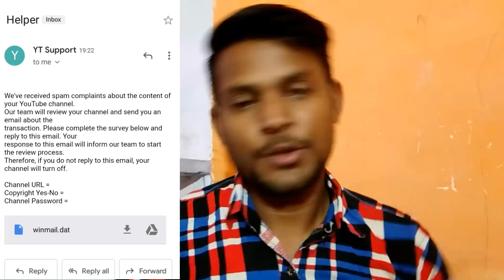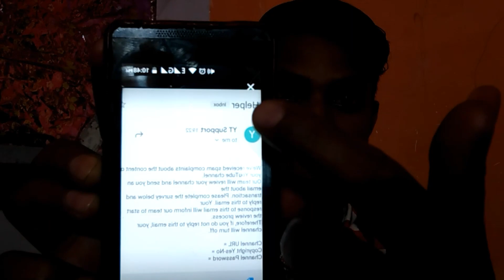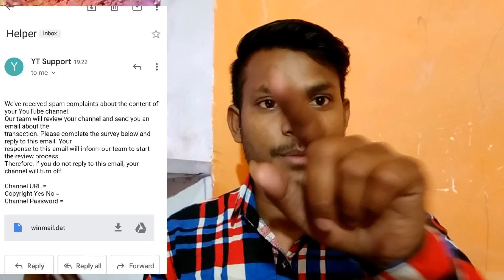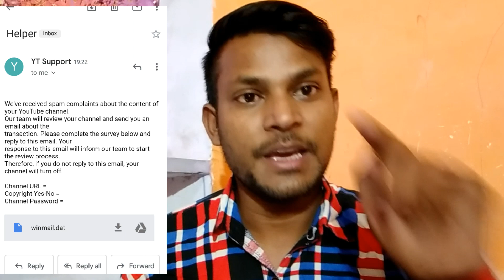Fake E-Mail Yt support || क्या आपके पास ऐसी ईमेल आई हैं || For New Youtubers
यह वीडियो केवल उन न्यू ट्यूबरों के लिए हैं जिनके पास फेंक मेल आती हैं जी दोस्तों अगर आपके पास भी यह फेक मेल आई है या फिर अभी तक नहीं आई तो आप सावधान हो चाहिए जी दोस्तों क्योंकि आपके पास अगर यह मेल आई हैं और अगर आपने इसमें कुछ भी किया है तो हो सकता है आपका यूट्यूब चैनल जो है आपके हाथों से चला जाए यानी कि आपका यूट्यूब चैनल खतरे में आ जाए इससे पहले फ्रेंड आपका यूट्यूब चैनल खतरे में आया आप इस वीडियो को पूरा देखें और फ्रेंड आप समझ जाएं कि अगर आपके पास ऐसी मेल आती हैं तो आपको जो बचने का क्या उपाय है तो यह वीडियो केवल उन यूट्यूब के लिए हैं जिनके पास से मेल आई है और बाकी इसे जो है नॉलेज के लिए देख सकते हैं